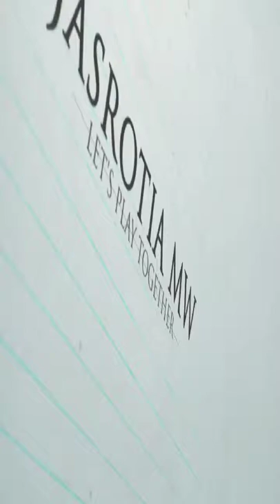Little Krishna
Game Description: Experience the excitement of the best endless runner game of 2017. Play as the darling of Vrindavan - The mischievous Little Krishna. Help him escape angry Chandrika who caught him stealing her Makhan. Enjoy challenges that Vrindavan has to offer and have lots of fun conquering obstacles in your way. Avoid raging bulls, angry elephants, hot lava streams, Putana and more. Collect as many coins as you can and score highest among your friends, in this challenging 3D game.

Begin your story at Vrindavan where you can play as Little Krishna or Radha. While you’re upto the usual Makhan Masti antics and pranks, learn to escape from Chandrika with the help of magical power-ups.

Game Features:
DODGE, JUMP and SLIDE through obstacles
Collect Coins, gather Rewards and unlock Characters
EXPLORE the vibrant land of Vrindavan with amazing HD graphics
SCORE THE HIGHEST and beat your friends using exciting power-ups
Tackle all CHALLENGES in this official ‘Little Krishna‘ mobile game

Little Krishna is a game created by Zapak Mobile Games Pvt. Ltd.